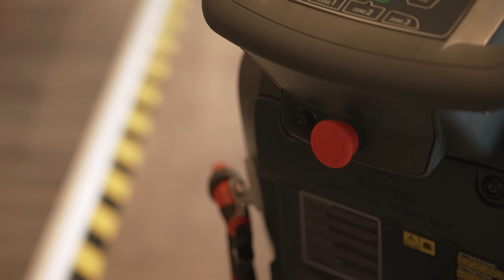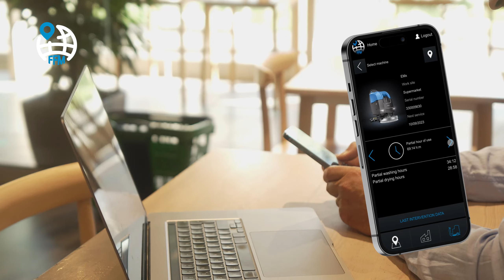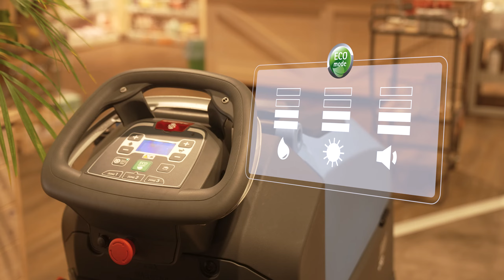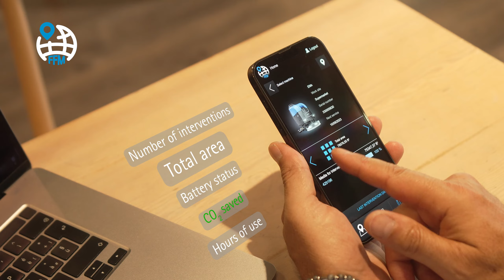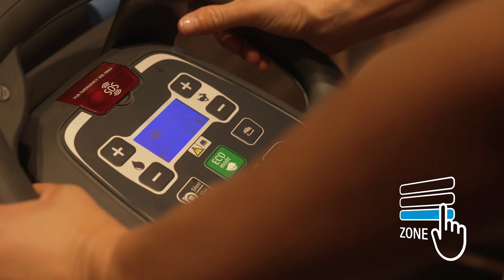Поломоечная машина Fimap EMx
Поломоечная машина EMx обладает высокой универсальностью благодаря своим компактным размерам и широким возможностям по оснащению. Применяется в различных секторах и поэтому идеально подходит для клининговых компаний, крупных розничных сетей, супермаркетов и торговых центров, промышленных предприятий, гостиниц, спортивных объектов и медицинских учреждений.